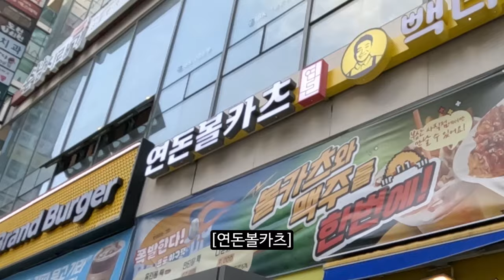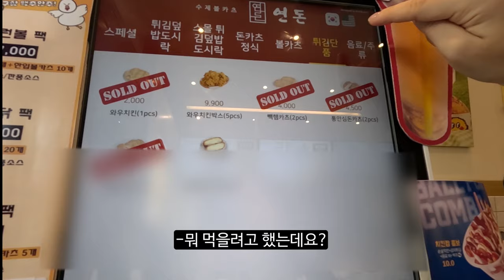농구 유튜버와 야구장 데이트